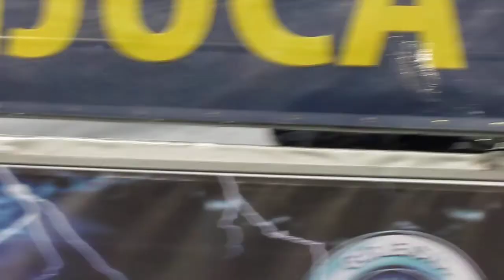Bateria GRES Unidos da Tijuca 2013 HD Carnaval 2013 Carnival Rio de Janeiro Brasil Brazil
que é que cu$ta?!?